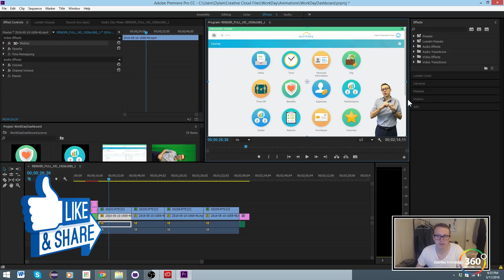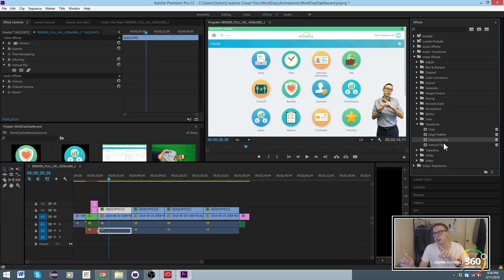Vertical Flip a Video or Image in Adobe Premiere Pro CC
How to vertically flip an video ro image in Adobe Premiere Pro